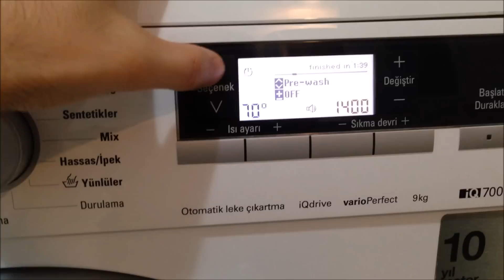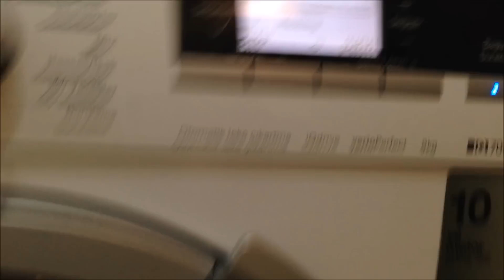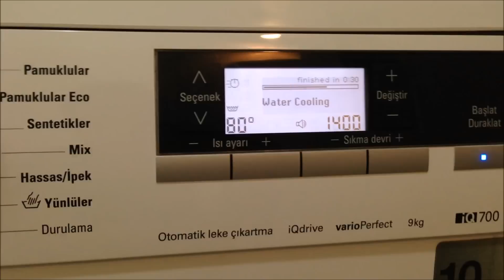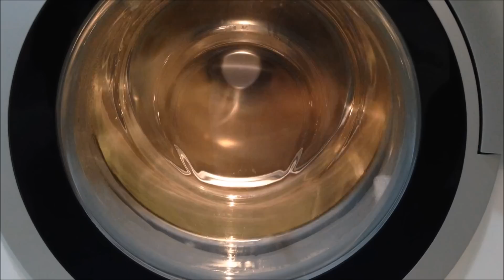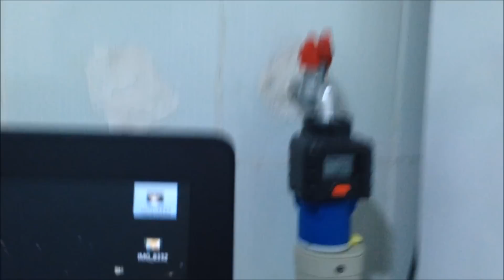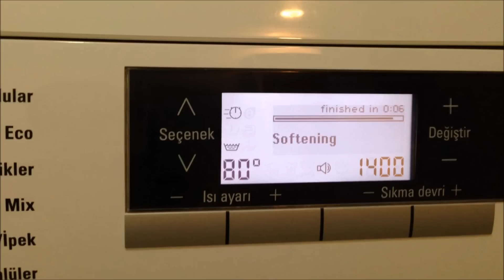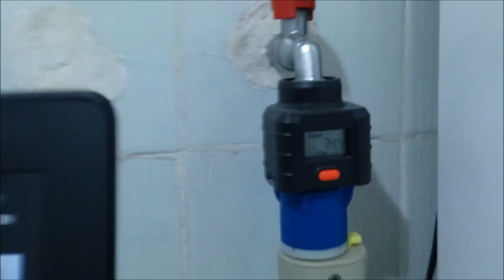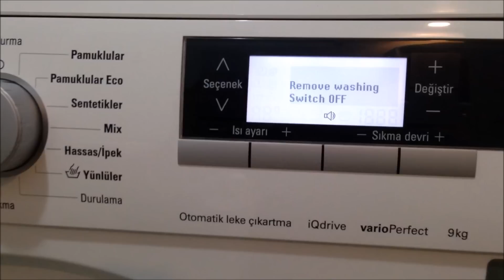siemens iq700 washing machine complete cycle:microfibers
high wash temperature(such as 80'C :))is ideal for microfiber cloths and mops. and never use fabric softener

WASHİNG
program: cottons
temperature: 80'C
spin speed: 1400rpm
options: speedperfect and extra 1 rinse (+1)

DRYİNG
program: timed program 60min
options: not any selected

PROGRAM FLOW:
00:11 cycle setting
00:46 loading
01:24 prog started
02:34 sensing
03:05 sensed-start heating and washing
05:00 80'C reached and washing
06:37 water cooling
08:30 drain for spin after wash
09:00 spin after wash
13:28 first rinse
16:23 drain for interval spin
16:56 interval spin(rinse)
24:17 second rinse
26:51 interval spin(rinse)
28:02 final rinse
31:29 drain for final spin
32:07 final spin
35:19 finish
35:25 load the dryer
36:34 start drying cycle